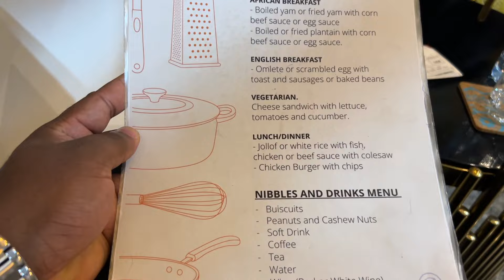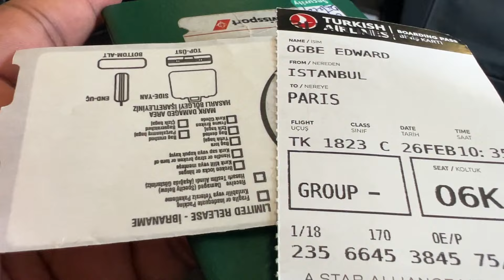"Saying Goodbye: Leaving Nigeria Behind"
Leaving Nigeria wasn't just a physical journey; it was a leap of faith towards a better future. In this video, I share the highs and lows of my decision to break free from the confines of familiarity and pursue my dreams elsewhere.

Chapters:
00:00 Intro
Access Lounge( Abuja Airport) 01:54
Flying Business Class 03:47
Arriving 04:45